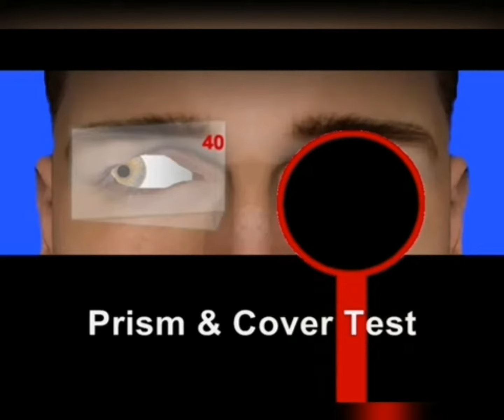PRISM BAR COVER TEST BY THOUDAM BIDYALAXMI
Department of optometry , ADTU